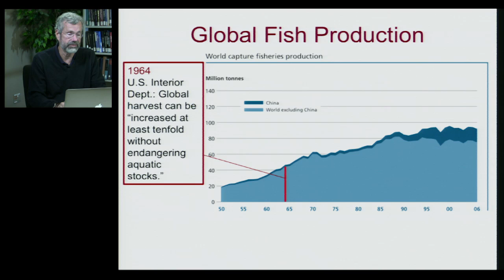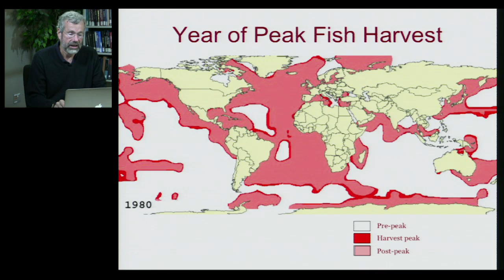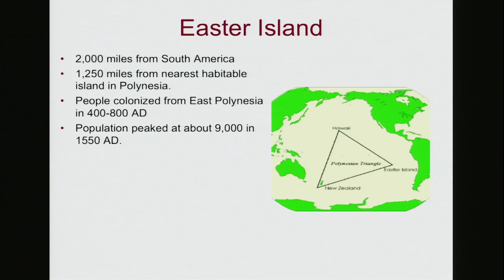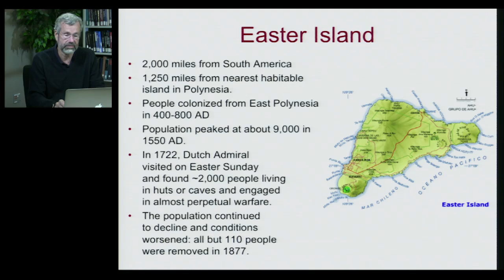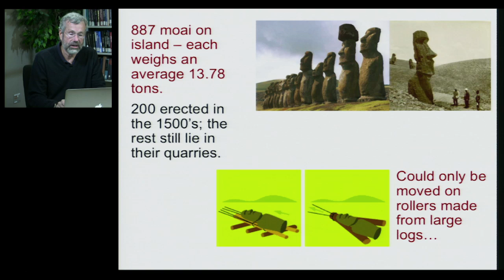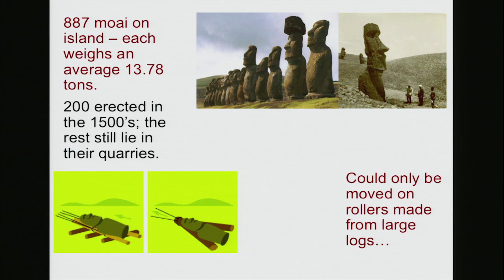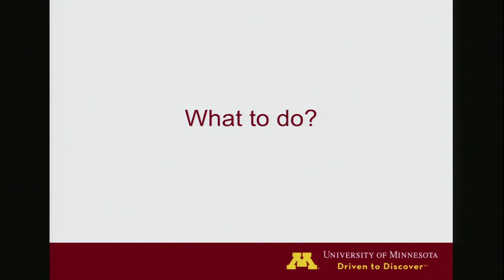Biology 1001 - Populations 6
Population Ecology | Effects of Human Population Growth on Global Resources